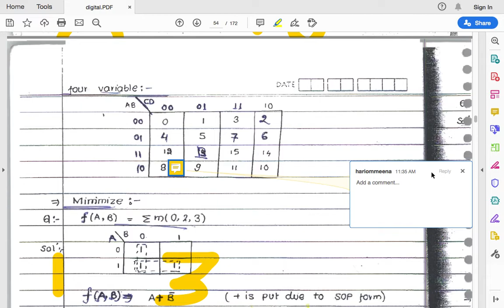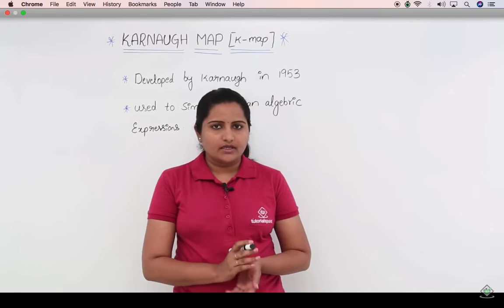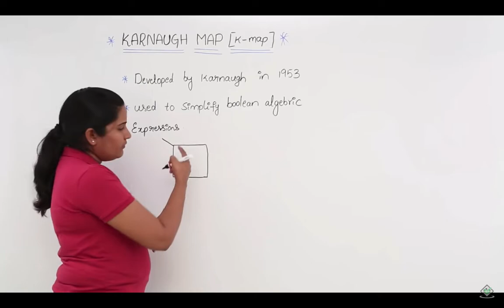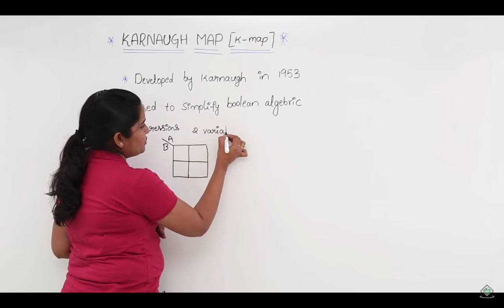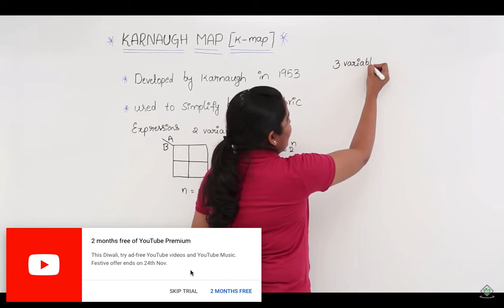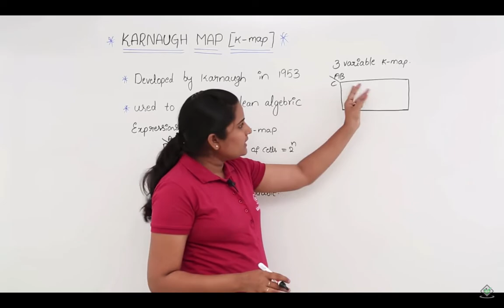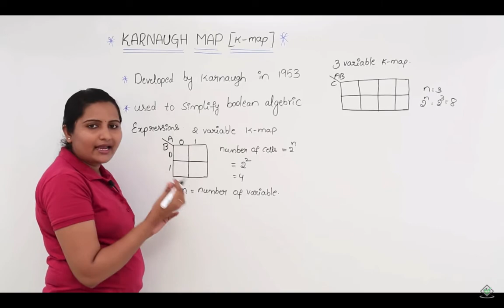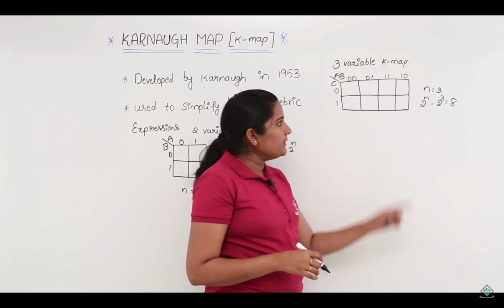K-Map definition 2 , 3 ,4 variable k map by Hari Om Meena Lect-EL GPC Dausa Rajasthan